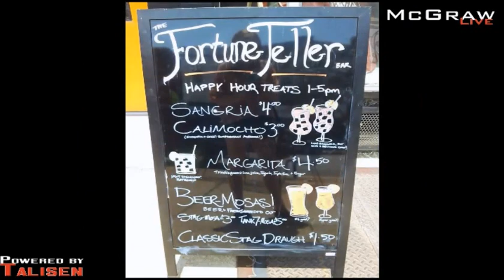Cat Neville's Restaurants of the Week July 3, 2013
Cat Neville Joins McGraw